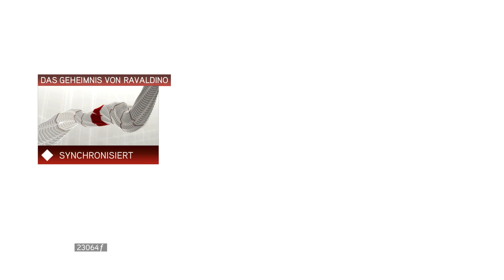Wir ermorden sie mit LIEBE! ♠ Let's Play Assassin's Creed II #33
Im zweiten Teil von Assassin's Creed (2009), begeben wir uns nach Italien. Wir sind nicht nur von Abstergo entkommen, sondern versuchen nun vor allem eines: Den Edensplitter zu bekommen.
Mithilfe des Animus 2.0 erleben wir nun das Leben von Ezio Auditore da Firenze.

Als wir in Forlí angekommen sind, steuern wir direkt auf das nächste Assassinengrab zu. Dies scheint auch glatt zu laufen, wären da nur nicht soviele Wachen...

Ihr wollt das Spiel unterstützen und seit auch Feuer und Flamme Assassine zu werden? Dann gelangt ihr hier zum Spiel (Steam):